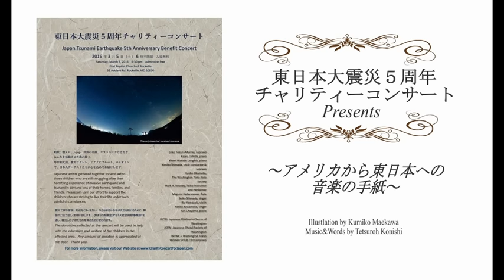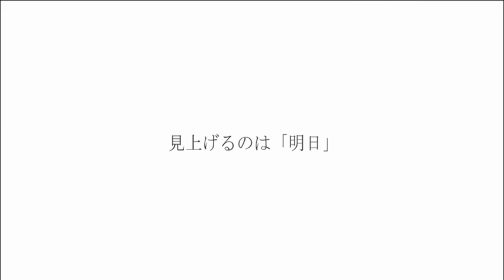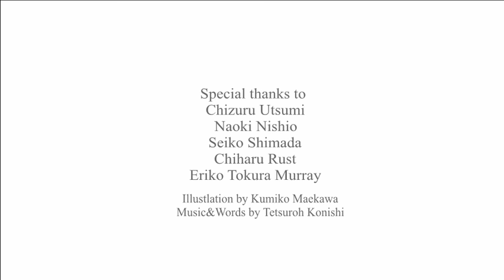アメリカから東日本への音楽の手紙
宮城県立 石巻西高等学校の皆さんへ
３月５日に行われた東日本大震災５周年チャリティーコンサートat ＵＳＡ
の出演者や思いのこもった皆さんからの～アメリカから東日本への音楽の手紙～です。私たちは離れていても、いつも皆様のことを忘れずに寄り添っていたいと思います。

Special thanks to 　Chizuru Utsumi　Naoki Nishio　Seiko Shimada
Chiharu Rust　Eriko Tokura Murray
Music&Words by Tetsuroh Konishi　Illustration by Kumiko Maekawa
クレジット
音楽と言葉：小西徹郎
イラストレーション：前川久美子
曲：「Harukaze」トランペット＆作曲　小西徹郎